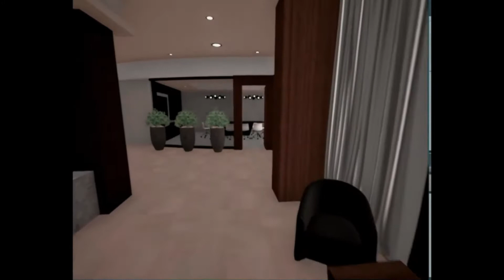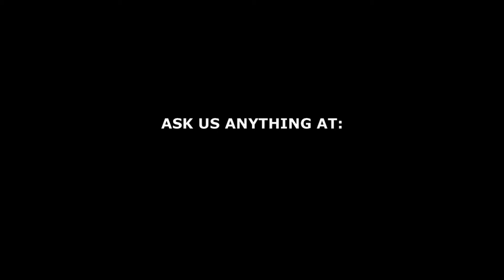3D Architectural Visualization and Virtual Reality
Video shows an interactive 3D virtual walk through for architectural presentation where the viewer can use the keyboard to navigate through the space in a similar way to a video game. Project can also be viewed in Virtual Reality Headsets such as HTC Vive and OcuLus Rift.
Reality IMT is leading the way in applying immersive 3D environments for realistic visual experience and have been supporting leading architects in virtual and augmented reality customization. Reality IMT is a Houston Virtual Reality company with extensive experience in VR/AR. Please reach our if you have any questions.
Music Credit to : airtone_-_snowdaze